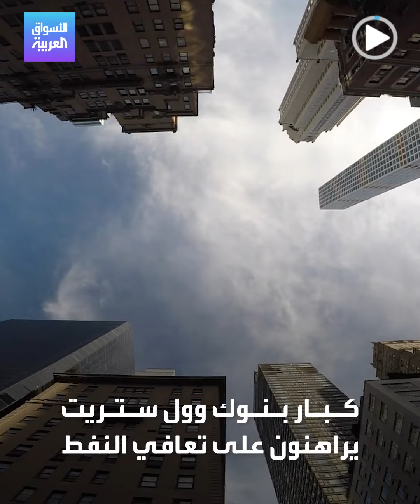الأسواق العربية | وول ستريت تراهن على صعود النفط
أكبر بنوك الاستثمار العالمية تراهن على صعود قوي لـ النفط قد يصل الى 125 دولارا للبرميل..هنا التوقعات والأسباب